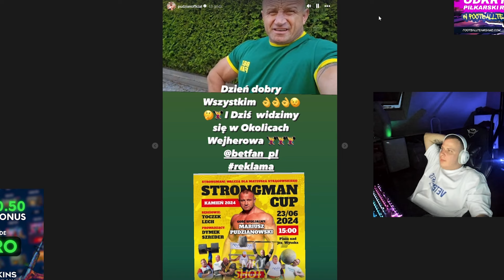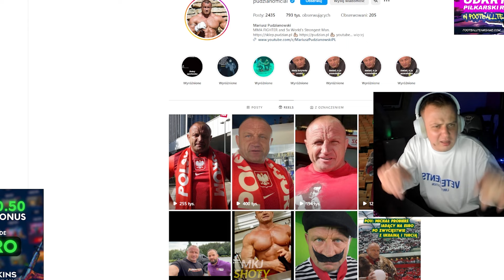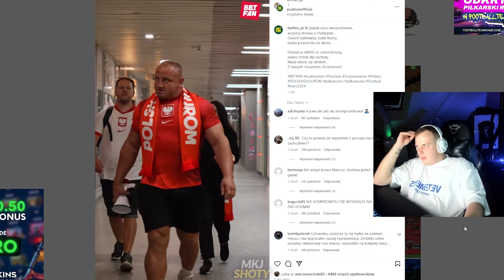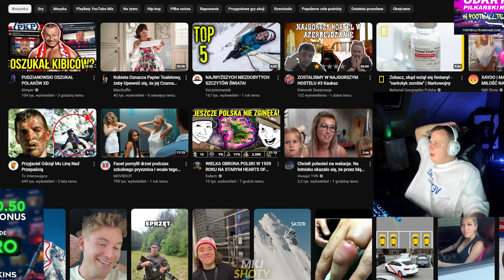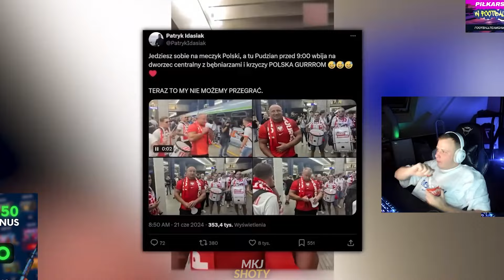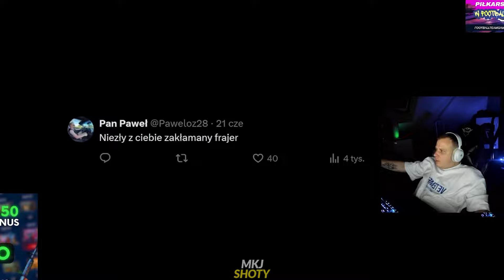NITRO SZCZERZE O PUDZIANOWSKIM